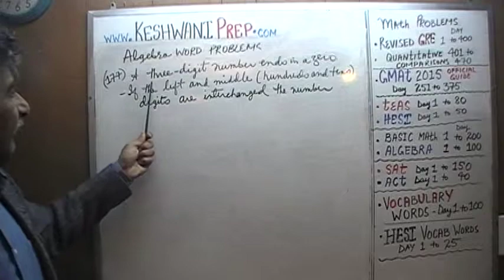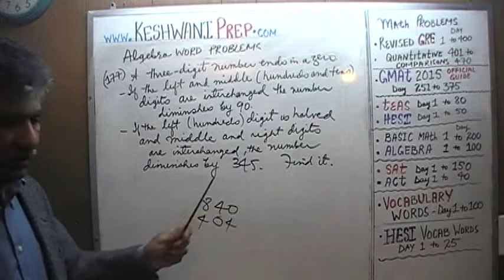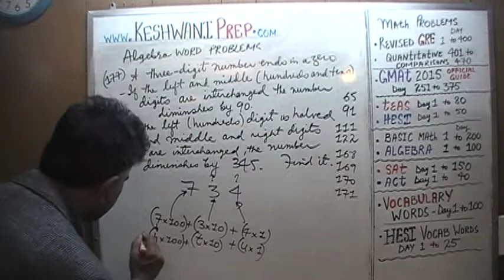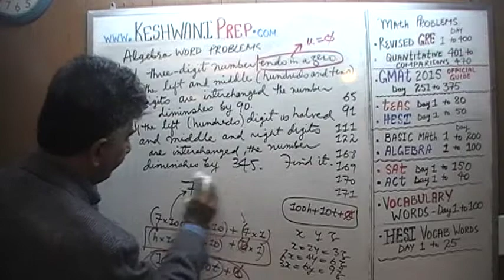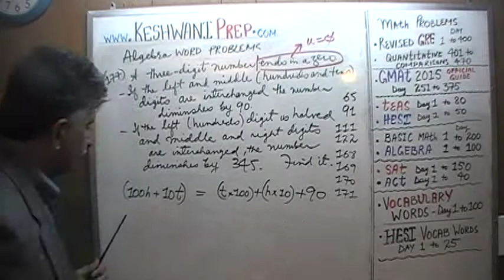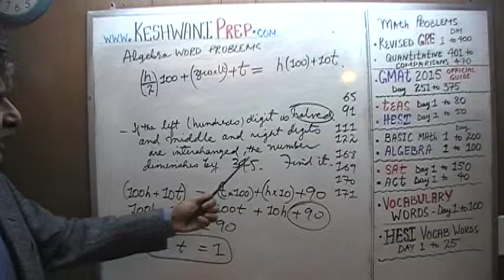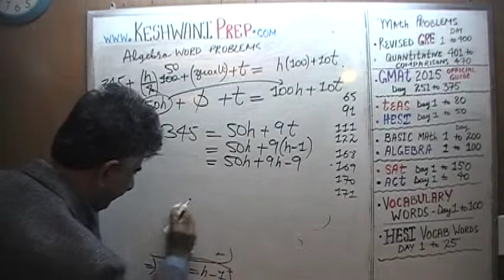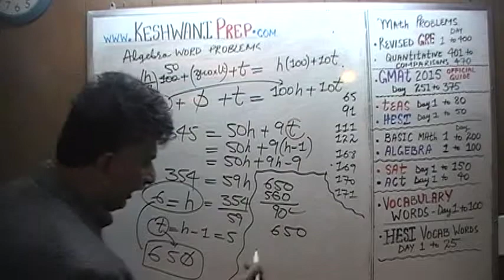Algebra Word Problems 177, Online Prep Tutor, GRE, GMAT, TEAS, HESI, SAT, ACT, TOEFL and IELTS